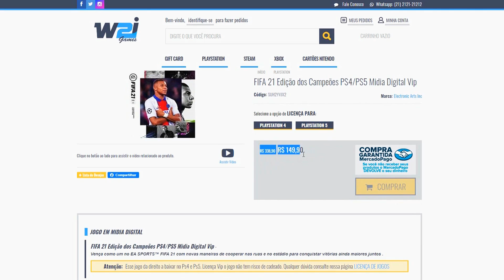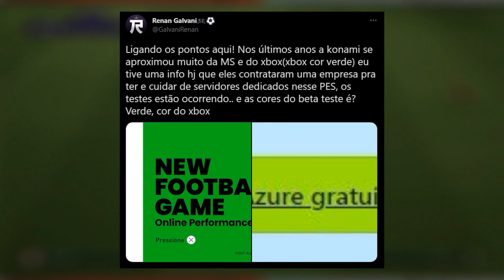5 NOVOS DETALHES INCRÍVEIS DO PES 2022!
➥ E aí galera, o que vocês acharam desse vídeo falando um pouco sobre essa primeira gameplay do PES 2022? Não esqueça de comentar a sua opinião aqui embaixo e deixar aquele like para fortalecer o canal.Tmj sempre galera!

➥ Músicas:
▸Captain Jack - Backing Tracks
▸World_War_Outerspace
▸Where_The_Trap_Is